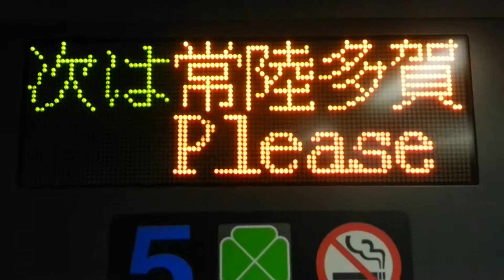常磐線 e531系グリーン車 LED part7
e531系k412編成のグリーン車.5号車のLEDを
撮影しました。日立～常陸多賀
e531系 k412編成
2017年3月26日撮影

追加 2017年6月30日にpart7を追加しました。